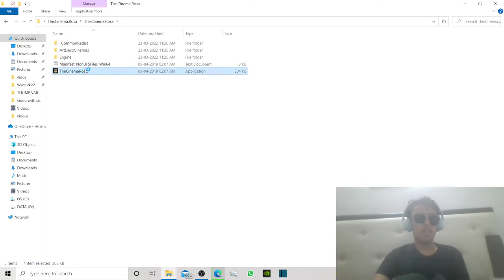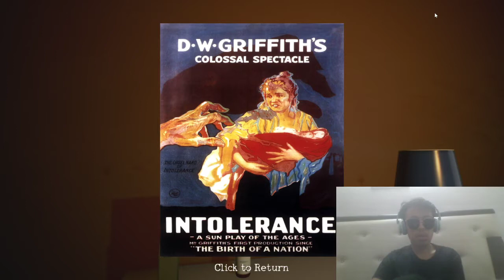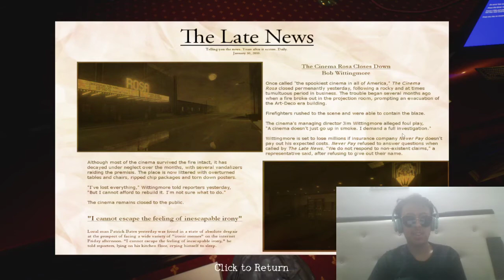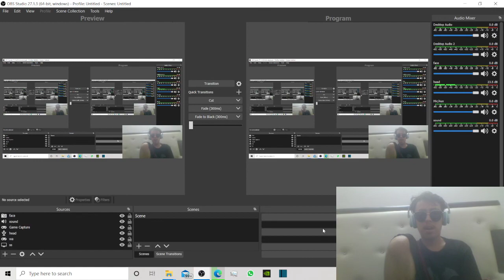THE CINEMA ROSE